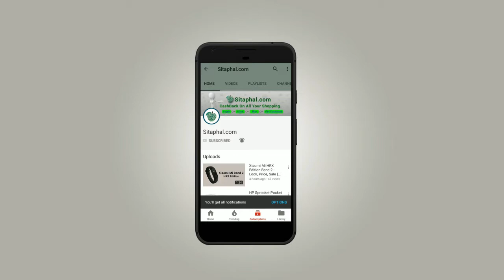Mi Mix 2 Mobile - Look, Redmi Sale (Flipkart, Amazon, and Snapdeal)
Xiaomi MI MIX Specifications/Features:

Display:5.9-inch Full HD+ (1080x2160 pixels),
Operating System (OS):Android v7.1 (Nougat),
Rear Camera:12 MP,
Front Camera:5-megapixel,
Processor (CPU):Octa core Snapdragon 835,
RAM:6 GB,
Storage:64 GB,
Battery Capacity:3400 mAh,
Warranty:1 Year Manufacturer Warranty.